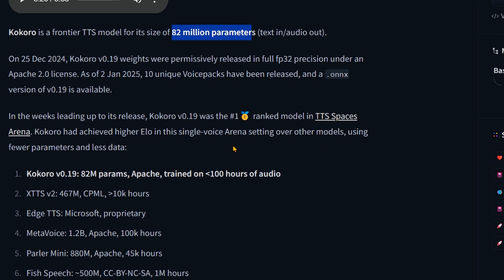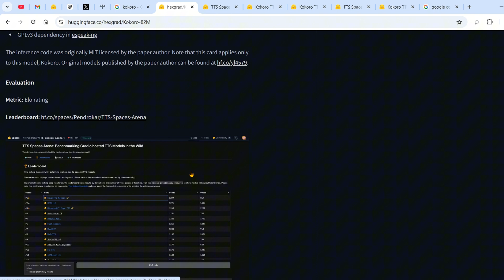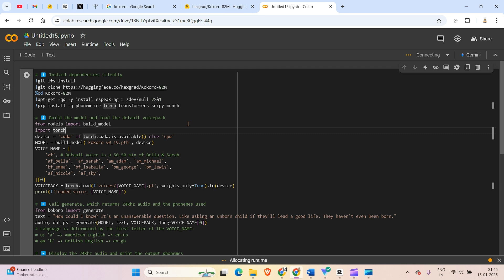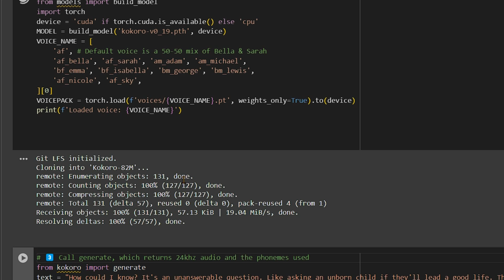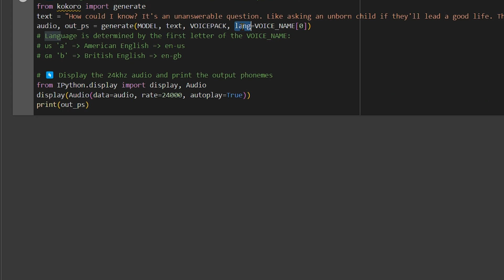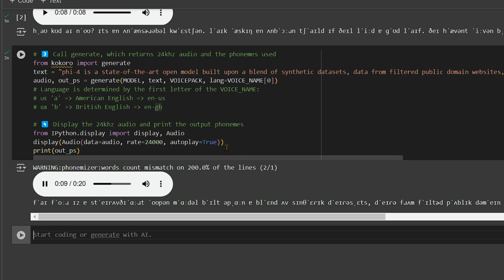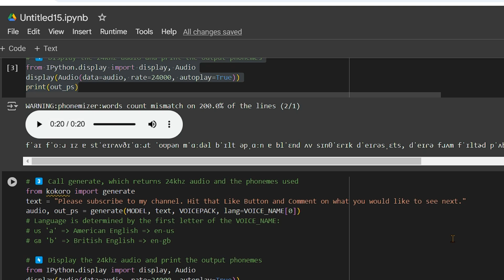Run #1 TTS Model of 2025 on Google Colab for FREE !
Discover Kokoro v0.19, the cutting-edge Text-to-Speech (TTS) model that’s making waves in the TTS community! With only 82 million parameters, Kokoro v0.19 delivers remarkable performance despite its compact size. Trained on less than 100 hours of audio and running for under 20 epochs, it has quickly risen to become the #1 🥇 ranked TTS model in the TTS Spaces Arena as of January 15, 2025.

In this video, we’ll:
🔹 Explore the features of Kokoro v0.19.
🔹 Test its capabilities using a Google Colab notebook.
🔹 Evaluate the results of its speech synthesis.

Whether you’re building your own projects or just curious about TTS technology, Kokoro v0.19 is worth checking out!
🛠 Training Details:
• Trained on NVIDIA A100 80GB VRAM instances via Vast.ai
• Dataset: Less than 100 hours of audio
• Epochs: Less than 20

Timeline:

0:00 Intro
1:53 Google Colab
5:56 Conclusion